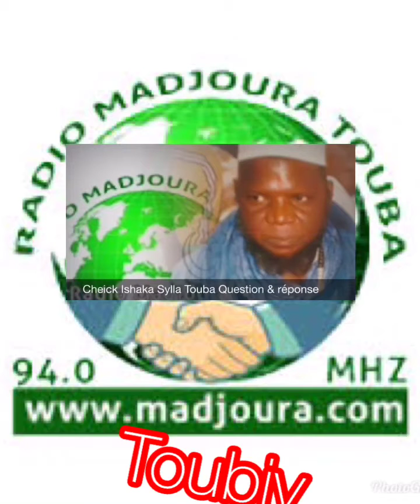Moutahaa Question et réponse Cheick Ishaka Sylla Touba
Radio madjoura nour dine